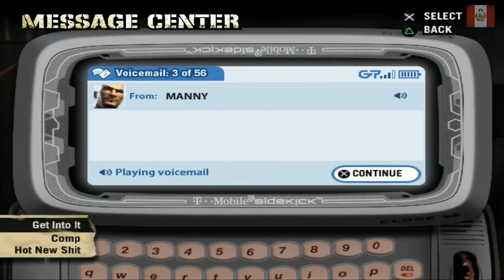DEF JAM FIGHT FOR NY GAMEPLAY PARTE 5 | NECTOSDE